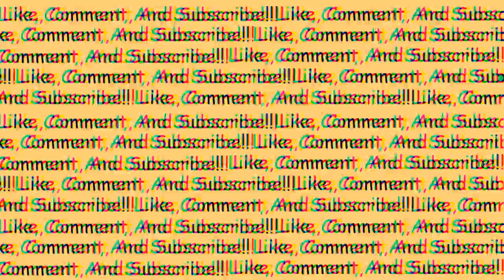WAR! HUH!! YEAH!!! || Halo Reach Part 4